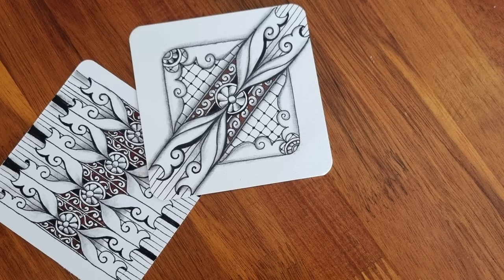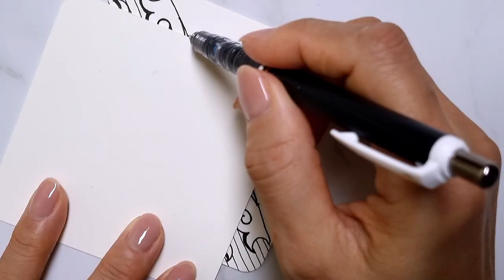How to draw 'Mount' by Tangle Dream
Today, I drew a simple 'Mount' pattern on a paper tile.  Simple but versatile.  Please enjoy watching my YouTube video